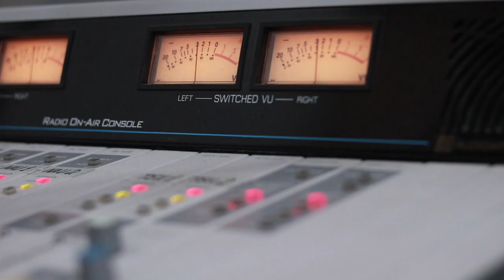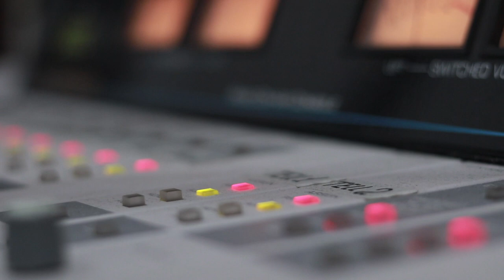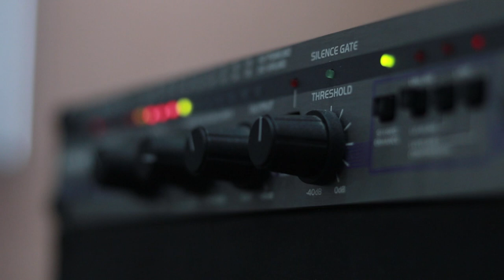Quintessence - ჩამოასხი ერთიც უნდა დავლიო. Live არ დაიდარდო / Quintessence - Chamoasxi. Live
2019 წ.  9 ოქტომბერი
ლაშა რამიშვილის საავტორო გადაცემა "ღვინო დუდუკი ქალები". სტუმრად ბუკა კარტოზია და Quintessence. ცოცხალი შესრულება